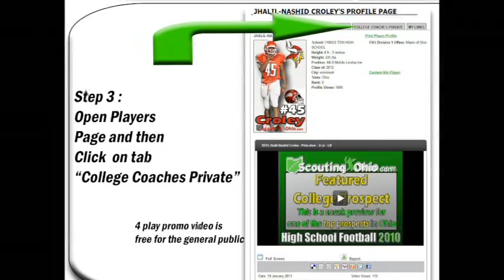2014 Skylar Hartley - Hilliard Bradley - OL75 So - PROMO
2014 Skylar Hartley - Hilliard Bradley - OL75 So - Ohio High School Football